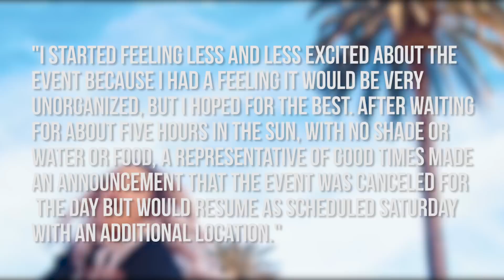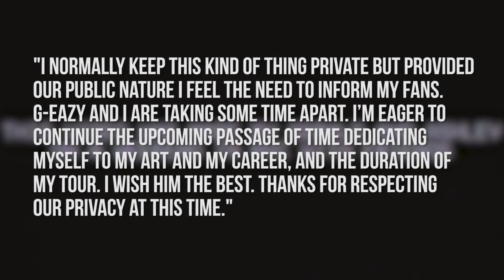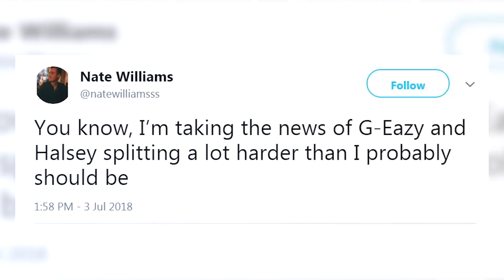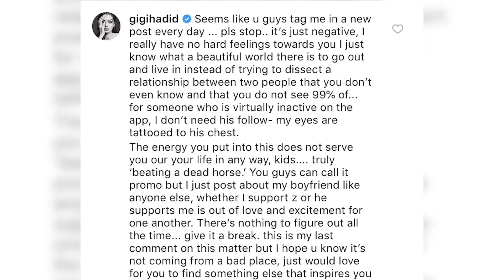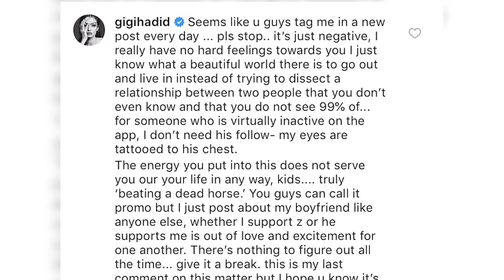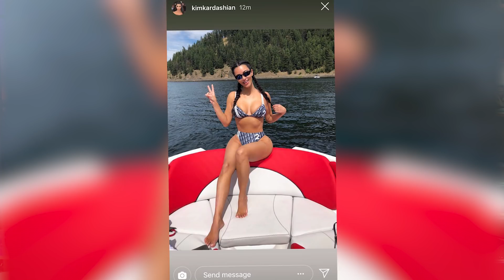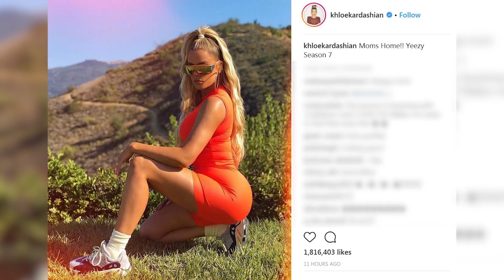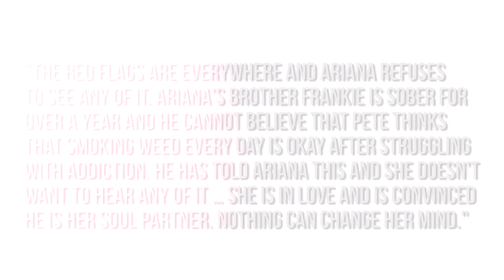Ariana Grande's Family WORRIED About Pete Davidson - Gigi Hadid LASHES OUT At Fan On Instagram (DHR)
Kim Kardashian has a wakeboarding FAIL.
G-Easy and Halsey BREAK UP.
Gigi Hadid LASHES OUT on another Zigi hater.
Ariana Grande’s family is apparently NOT HAPPY about her engagement to Pete Davidson
And Tana Mongaeu fans that attended TanaCon are now considering sueing over the epic failure.
All that and more on today’s rundown!